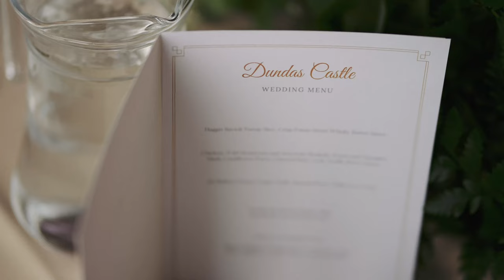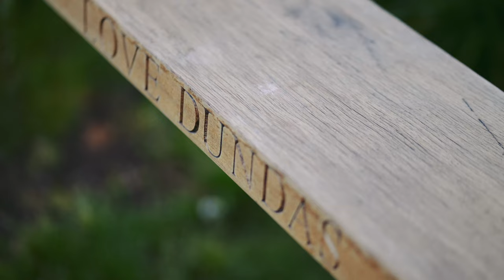Beautiful Dundas Castle Wedding - Emma And Sean